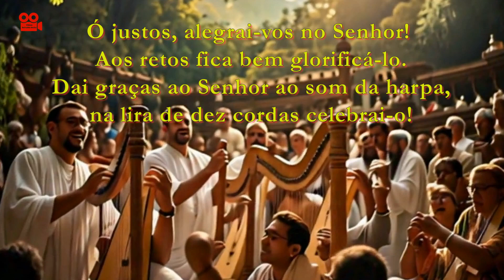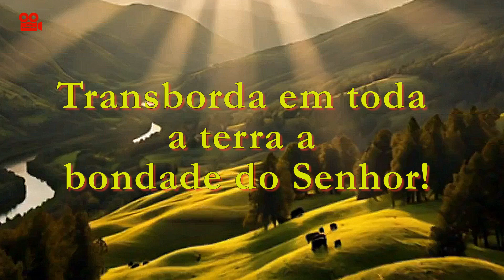SALMO 32 - TRANSBORDA EM TODA A TERRA A BONDADE DO SENHOR.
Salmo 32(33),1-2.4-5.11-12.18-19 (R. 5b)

Transborda em toda a terra a bondade do Senhor!

1 Ó justos, alegrai-vos no Senhor! aos retos fica bem glorificá-lo.
2 Dai graças ao Senhor ao som da harpa, na lira de dez cordas celebrai-o!
4 Pois reta é a palavra do Senhor, e tudo o que ele faz merece fé.
5 Deus ama o direito e a justiça, transborda em toda a terra a sua graça.
11 Mas os desígnios do Senhor são para sempre, e os pensamentos que ele traz no coração, de geração em geração, vão perdurar.
12 Feliz o povo cujo Deus é o Senhor, e a nação que escolheu por sua herança!
18 Mas o Senhor pousa o olhar sobre os que o temem, e que confiam esperando em seu amor,
19 para da morte libertar as suas vidas e alimentá-los quando é tempo de penúria.
As imagens de fundo deste vídeo, foram produzidas por IA.